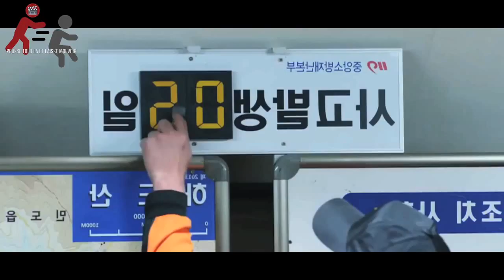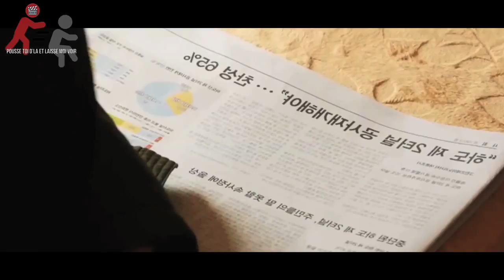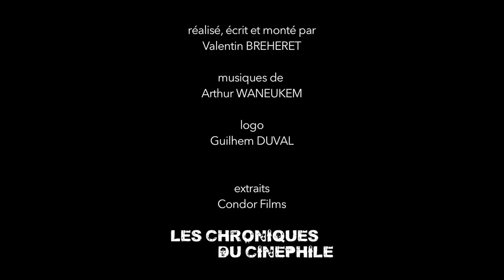PTDELMV - Tunnel (Mai 2017)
Ce mois ci, on vous parle du film qu'il ne faut absolument pas manqué en salle "Tunnel"